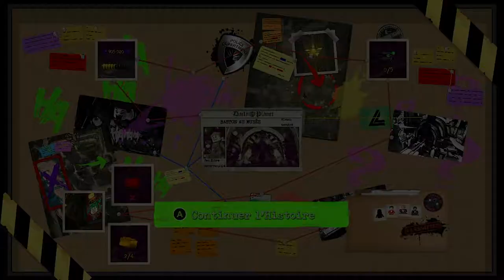DC SUPER VILAIN - Episode 17 : Retour à la base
Yo les potes ! On se retrouve aujourd'hui pour ma série sur Lego DC Super Vilains 😍😍😍 Désolé pour les épisodes qui vont arriver j'ai eu pleins de bugs avec mon ordi durant la canicule

Merci à tous d'avoir regardé ma vidéo!! Merci aussi aux personnes ayant liké et ceux qui se sont abonnés

Yo les potes ! On se retrouve aujourd'hui pour le lancement de ma série sur Lego DC Super Vilains 😍😍😍